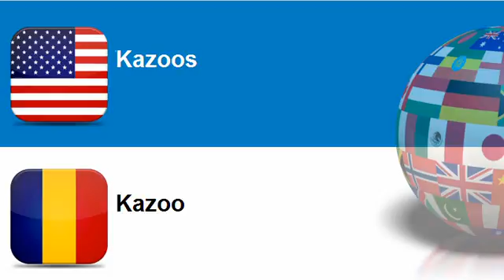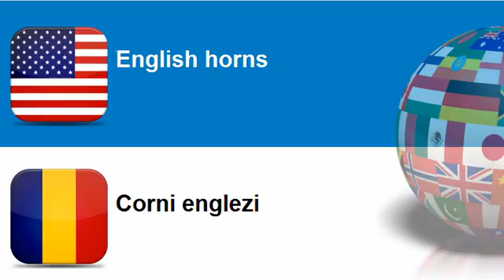Learn Romanian = Topic = Wind instruments